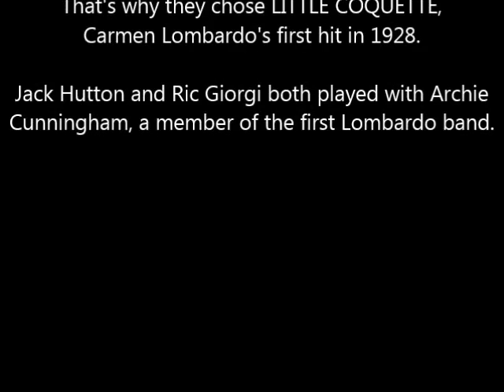LITTLE COQUETTE Jack Hutton and Friends at Gravenhurst july 18 2015 jack hutton video